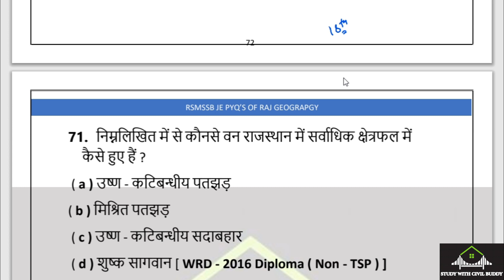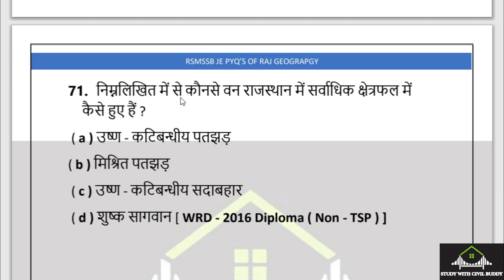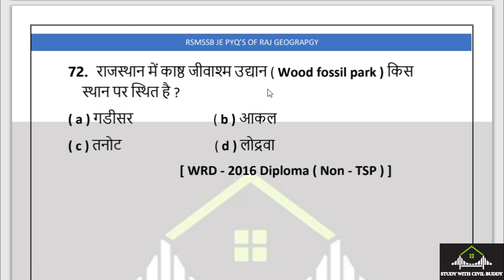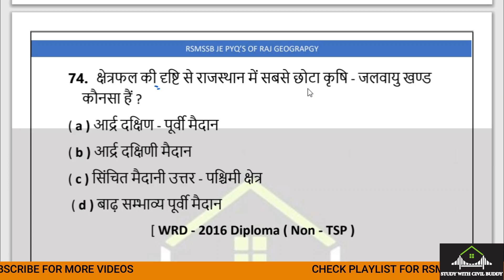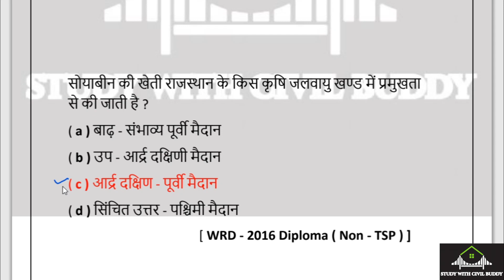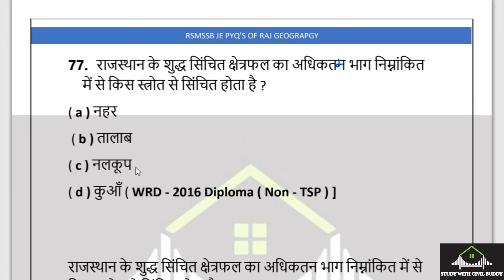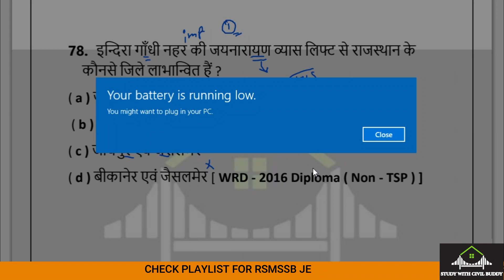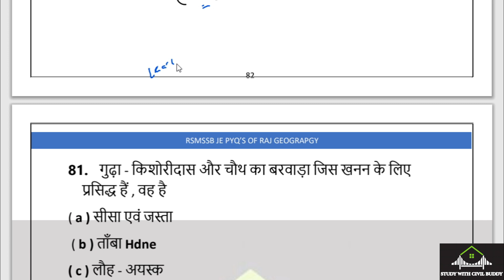#18 RSMSSB JE PYQ'S OF RAJ GK / राजस्थान जीके / RSMSSB old questions /non technical Raj je geography